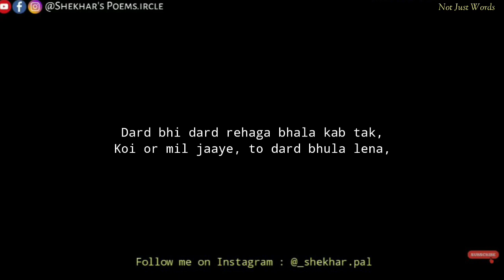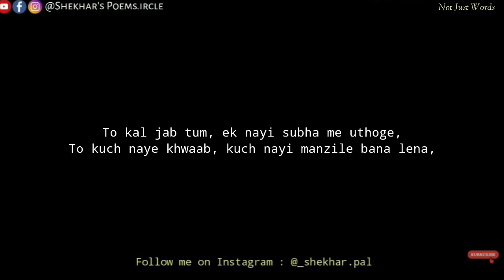Pyar Me Dhokha Khaya Hai, To Ye Video Jarur Dekhna!!! “Best Motivational Video you must watch”🔥